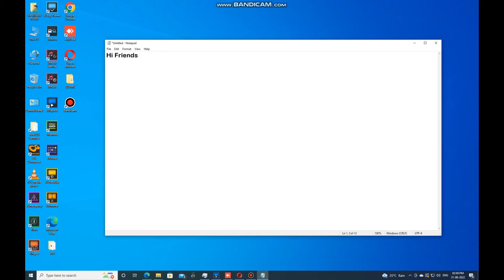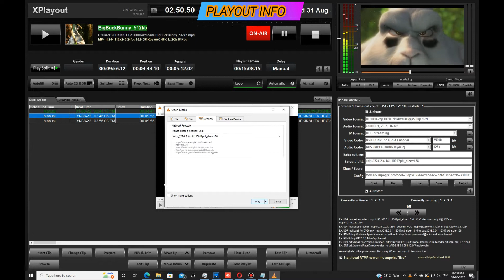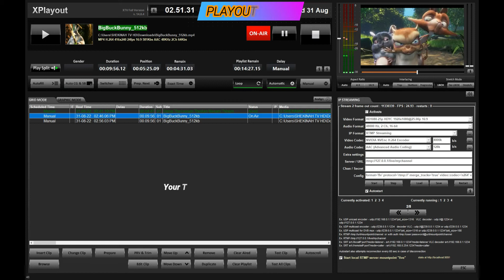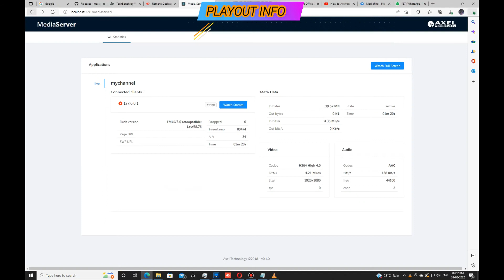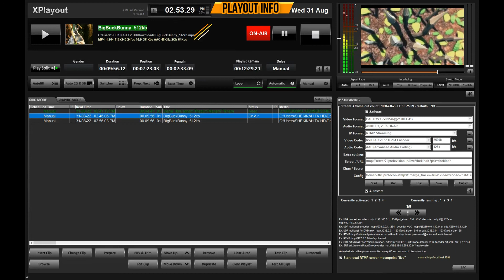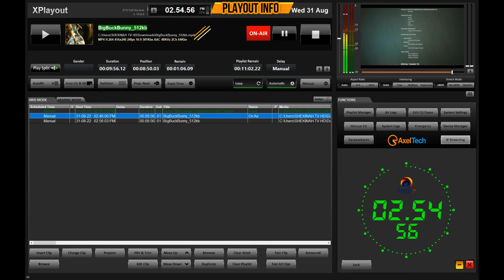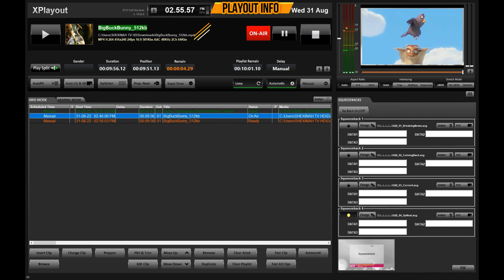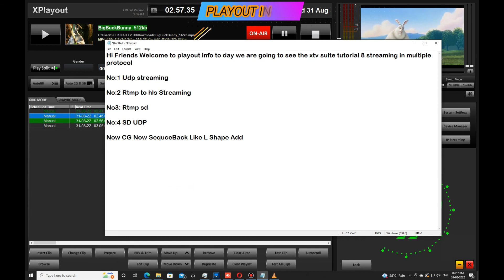Axel XTV Suite Playout 14.8.4 One Computer 8 Streaming Same Time From One Computer Video Tutorial